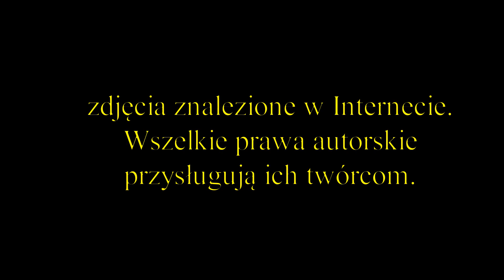z kamerą w Nikiszowcu